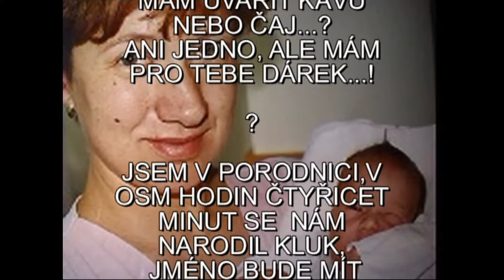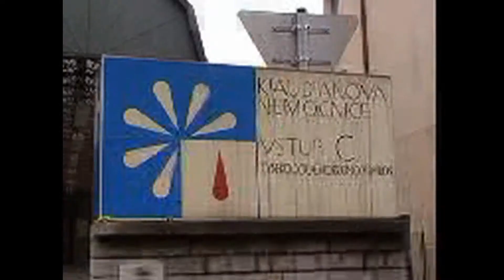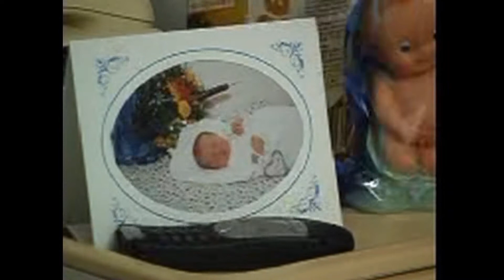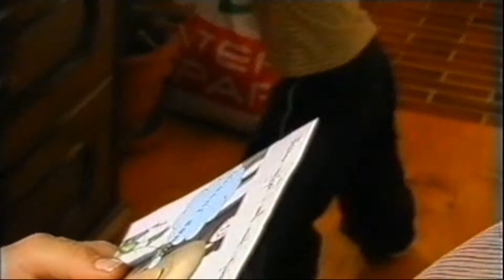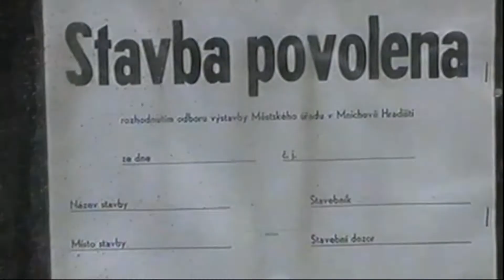NAROZENINY VIKTOR KOČIŠ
VIKTOR KOČIŠ